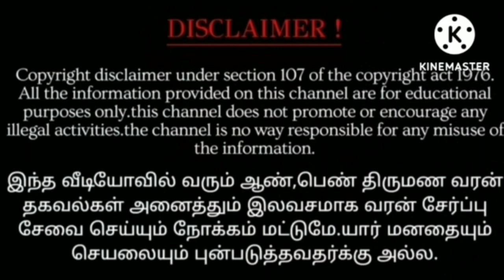25 August 2023 இன்றைய ராசி பலன் - Indraya Rasi Palan -Today Rasi Palan - 2024